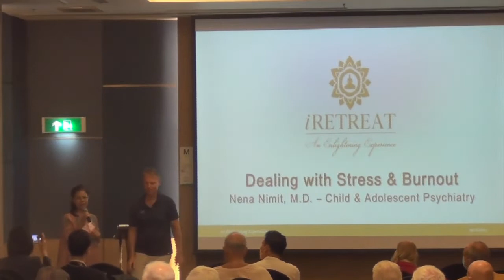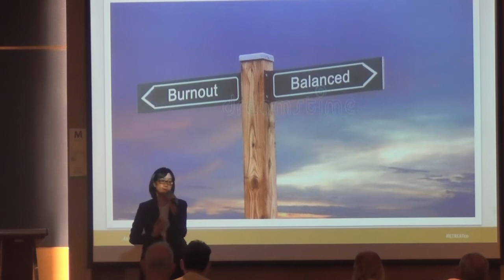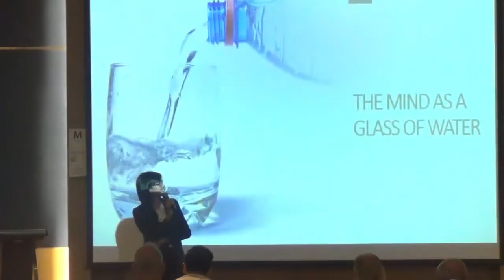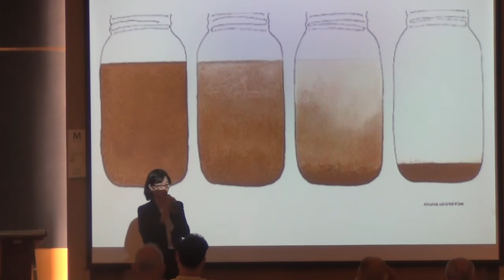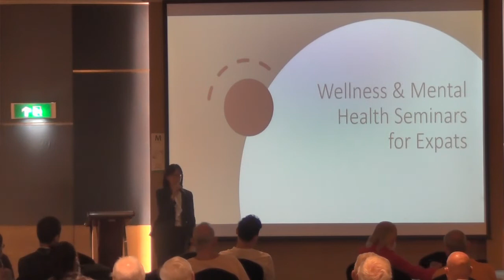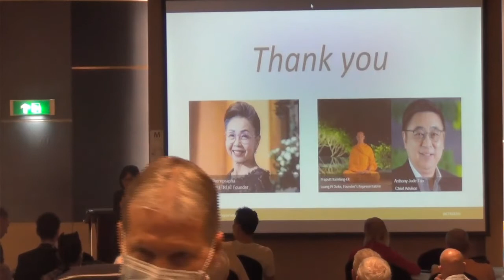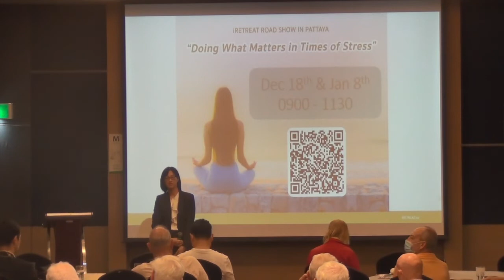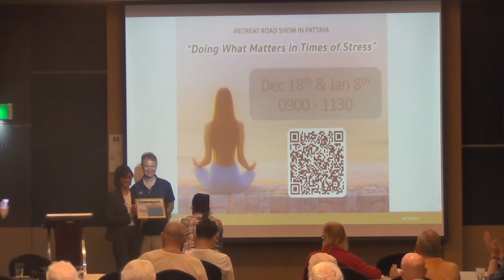PCEC Presentation 2022 11 30 The benefits of Meditation to deal with stress and burnout